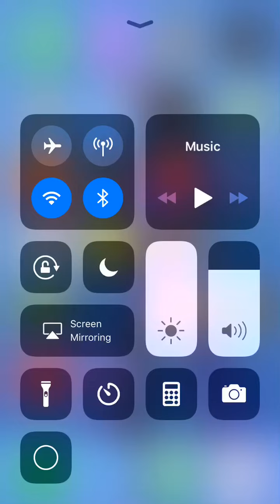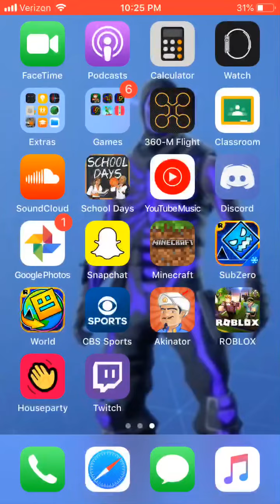PIXELGUN3D World 4!!! #7 Virtual world